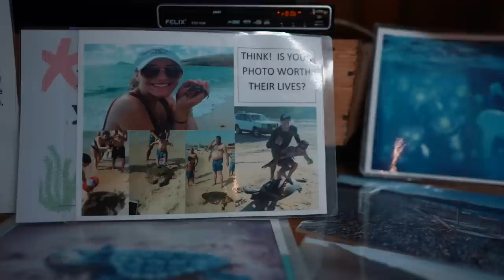VIIKON LOMA KREIKASSA🇬🇷| MATKAVLOGI | TRAVEL VLOG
Lähdimme lomalle Kreikan Zakynthosiin! Tässä videossa kerrotaan meidän perheen lomaviikosta, hotellista sekä lähdetään veneretkelle saaren ympäri. :)

ANNIINA SOMESSA: @ANNIINAJALKANEN

Ilmakuvaus: Juha Jalkanen
Kuvaus: Juha Jalkanen & Anniina Jalkanen
Editointi: Anniina Jalkanen